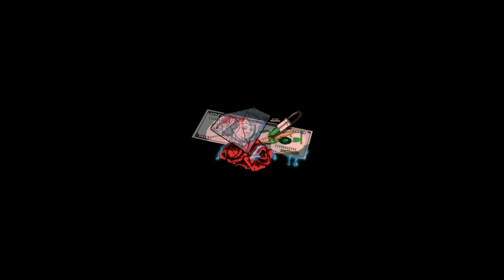UK Drill Pop Smoke x Luciano Type Beat "BAIT"｜ Hard Drill Type Beat ft. Aitch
UK Drill Pop Smoke x Luciano Type Beat "BAIT"｜ Hard Drill Type Beat 2020
UK Trap Beat Free 2020 Pop Smoke Dior Type Beat Trap Drill